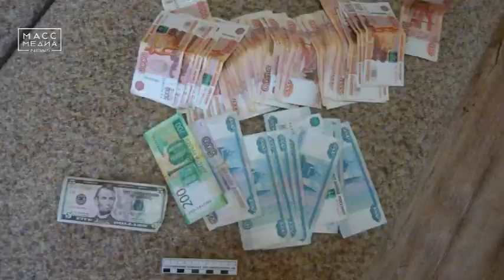Три подпольных казино накрыли в Петропавловске | Новости сегодня | Происшествия | Масс Медиа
Три подпольных казино накрыли в Петропавловске, а их организаторов – всего 8 человек, задержали. Как рассказали в краевом следкоме, нелегальные заведения работали в районе улиц Академика Королева, Лукашевского и на проспекте 50-летия Октября. Свой незаконный бизнес организаторы вели под предлогом предоставления услуг интернет-кафе. Для работы в клубах они наняли сотрудников, которые работали посменно и поставили круглосуточную охрану. Накануне, одновременно было проведено осмотры в клубах и обыски в квартирах фигурантов, в ходе которых изъяты более 2 миллионов рублей, игровое оборудование, рекламные баннеры, электронные носители информации и так далее. В  момент визита правоохранителей в клубах находились более 15 игроков, которых допросили в качестве свидетелей. Организаторы подпольного бизнеса во всем признались, - рассказали в СКР. В операции принимали участие следователи, криминалисты, полицейские и оперативники ФСБ при силовой поддержке бойцов Нацгвардии. Возбуждено и расследуется уголовное дело.